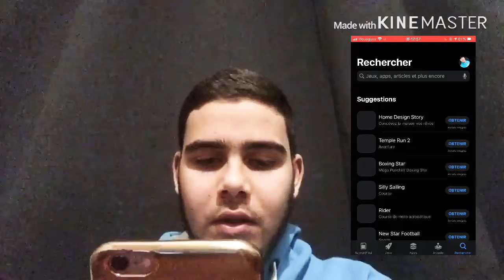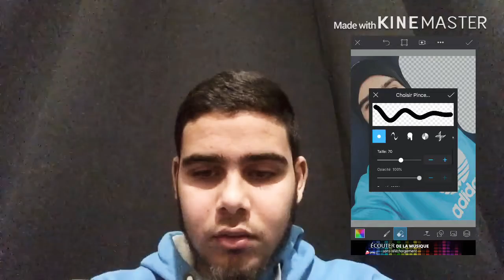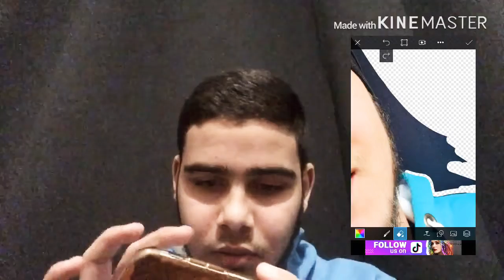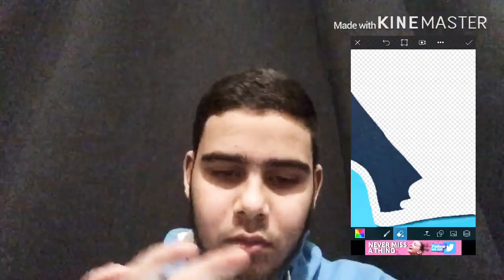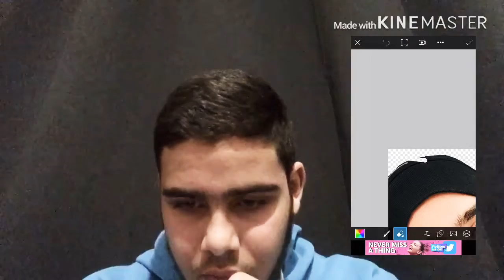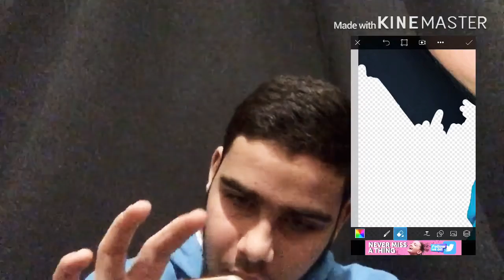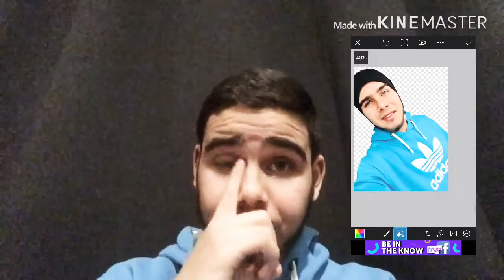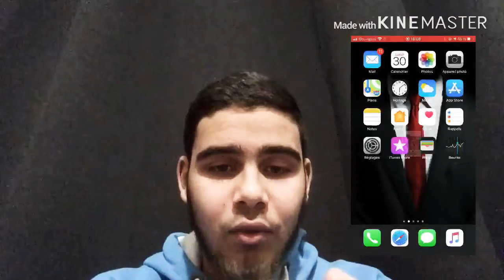[TUTO]Comment détourer une photo 🔥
J’espère que cette vidéo vous a aidé et qu’elle a été utile pour vous, n’hésitez pas de me laisser dans les commentaires des idées de vidéos pour que je les fasse pour vous 🔥

Merci de les consulter et de les aimer 🔥